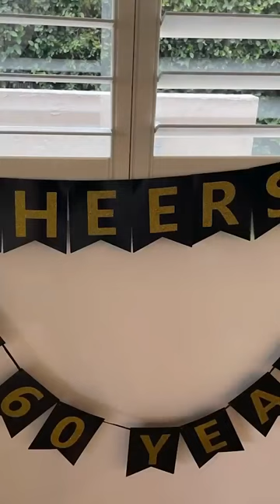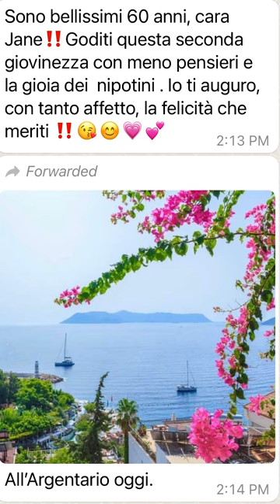Jane 60th BD a life well lived....so far.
Many more adventures to come. You are half way!
00:00-15:35 US friends
15:36- 19:46 Italian friends
19:47-24:13 Biscarini clan.